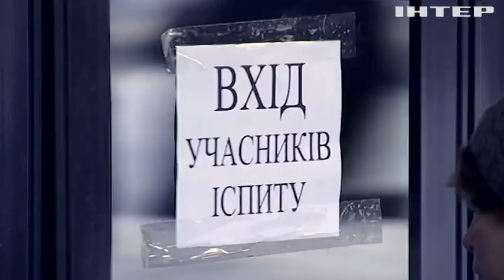"МИР чи ВІЙНА", випуск за 11 червня 2021 року. Частина №1